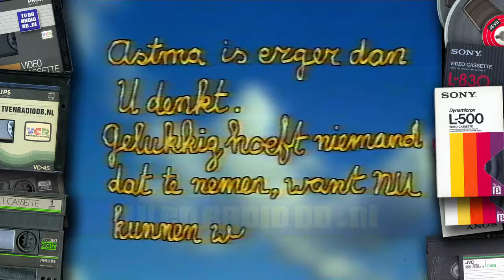TV: Socutera - Astma (19920513)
Golfnieuws van 20 januari 1991 over de Golfoorlog.